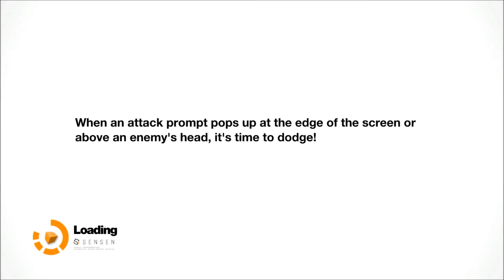Kaybie Plays Remember Me (Part 3)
Continuing with more Remember Me!
Really enjoying this game, sorry about my sound set up I didn't realise the music would drown me out so much. I'll sort it out for my next recording!